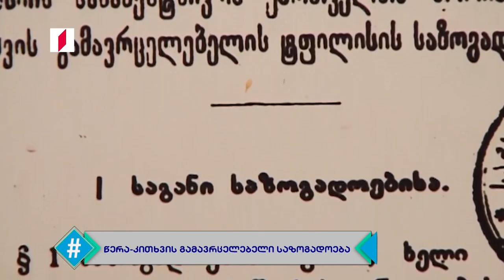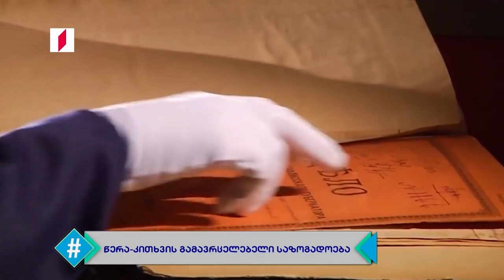ჰეშთეგი / Hashtag - სრული გადაცემა / 15.05.2019